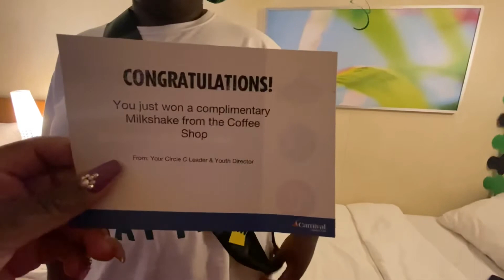Carnival Vista July 10-17, 2021: Day 4-Belize- We stayed on the ship, Second Elegant Night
Today we stayed on the ship and made an "extra" sea day out of Belize. Today was also our second Elegant night and my daughter and I was the only one that dressed up. we also had a  fun with our amazing dinner staff.

We're are on the second sailing on the Carnival Vista out of Galveston, TX. We will be cruising to Mahogany Bay, Roatan, Belize and Cozumel.